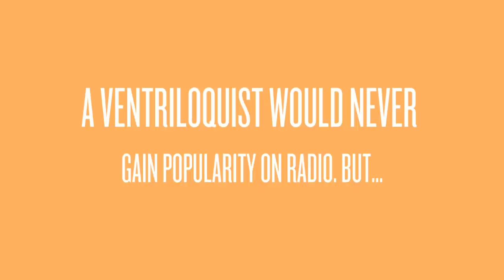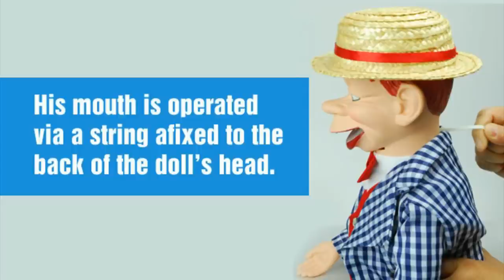Mortimer Snerd - Celebrity Ventriloquist Doll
to know more about Celebrity Ventriloquist Doll, Mortimer Snerd.

A Mortimer Snerd figure might be the perfect addition to your ventriloquist act. At one time it was hard to track down these classic figures, but now they are available again at online stores. Being a ventriloquist is a fun and unusual hobby. You can order a figure today and be on your way to learning vent in a few days. If you're looking for a way to be the "life of the party", then ventriloquism is a great skill to learn.